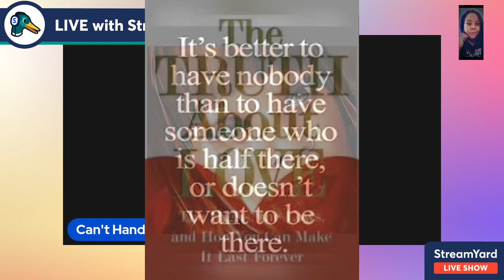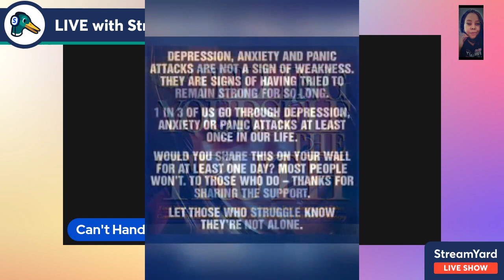We Shall.....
We. mp4